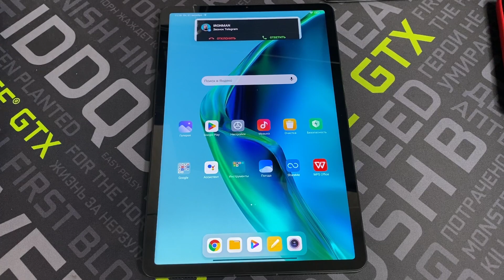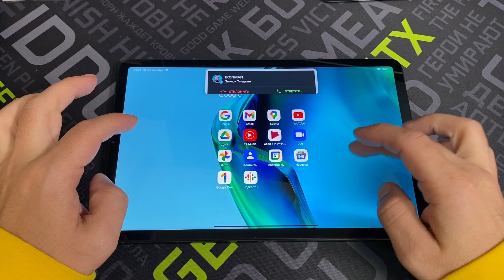Incoming Call Xiaomi PAD 5 Outgoing Call